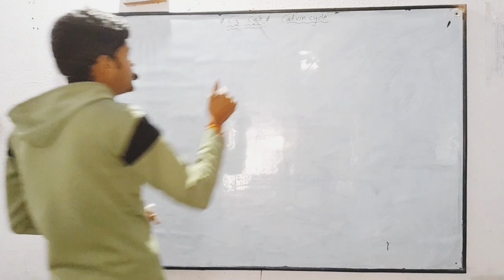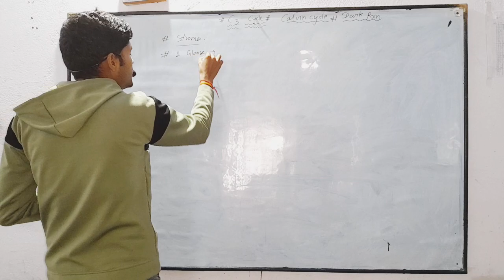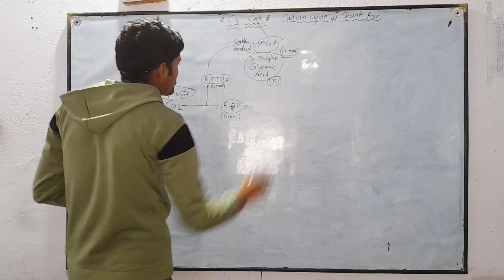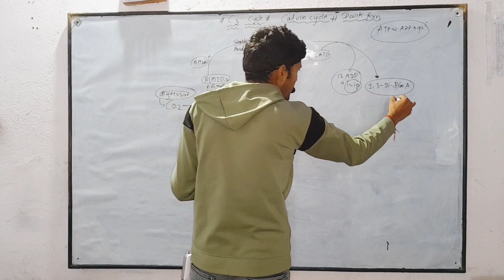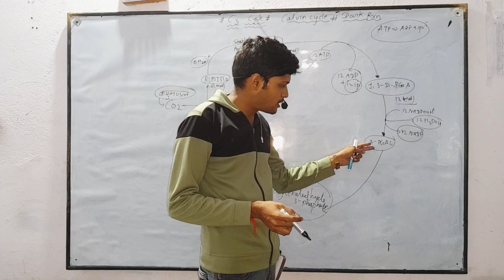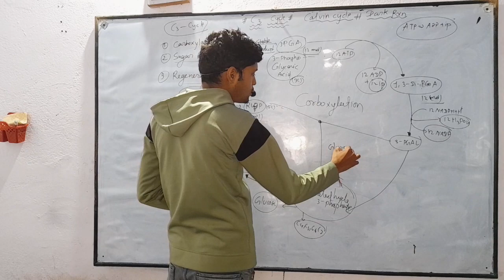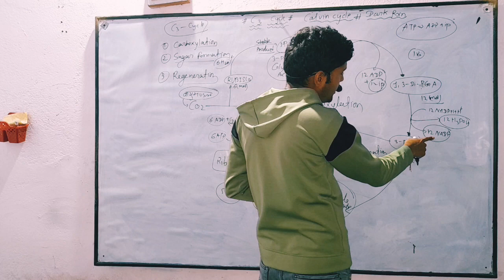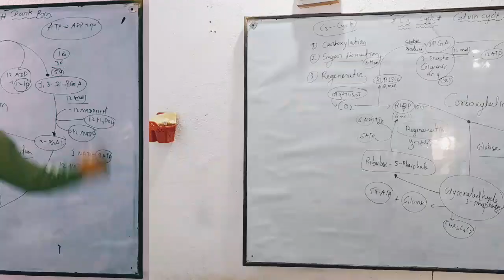C3 cycle#calvin cycle#benson cycle#blackmann reaction#dark reaction#PGA cycle#biochemical cycle